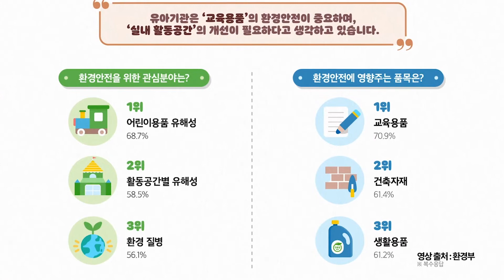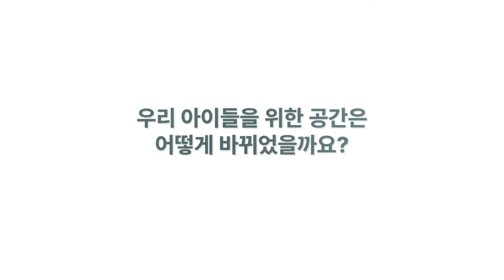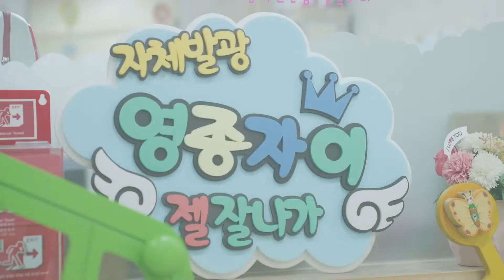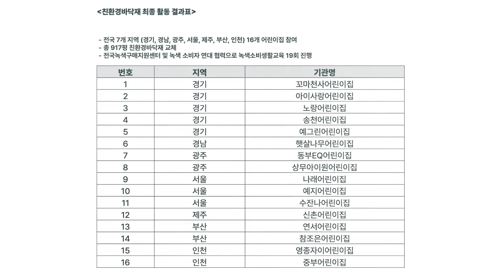깨끗하고 안전한 녹색유아공간 만들기(with. LX하우시스)